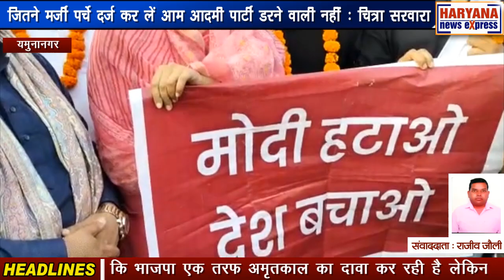यमुनानगर : जितने मर्जी पर्चे दर्ज कर लें आम आदमी पार्टी डरने वाली नहीं : चित्रा सरवारा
यमुनानगर हल्के में प्रेस वार्ता में पत्रकारों को संबोधित करते हुए आम आदमी पार्टी की नेत्री चित्रा सरवारा, आदर्श पाल सिंह और योगेश्वर शर्मा ने भाजपा सरकार की ओर से मात्र पोस्टर लगाने पर की जा रही एफआईआर की कड़ी निंदा करते हुए ये कहा है कि भाजपा एक तरफ अमृतकाल का दावा कर रही है लेकिन वास्तव में देश भर में आपातकाल लागू कर रही है। चित्रा सरवारा ने कहा कि एक पोस्टर से डर कर देश और प्रदेश में 300 से अधिक एफआईआर दर्ज करके आम आदमी पार्टी के कार्यकर्ताओं को हिरासत में लिया जा रहा है। ये साफ दर्शाता है कि भाजपा सरकार और उनका नेतृत्व आज अंदर तक हिल गया है, अपना अस्तित्व खतरे में पाते हुए अभिव्यक्ति के मूलभूत संवैधानिक अधिकार को कुचल रहा है। चित्रा सरवारा ने कहा कि भाजपा सरकार एक पोस्टर दीवार से तो फाड़ कर उतार सकती है लेकिन जन जन के दिल और दिमाग से कैसे उतारेगी जहां यह नारा अब छप चुका है। आपको बता दें कि यमुनानगर में 107/151 के तहत आम आदमी पार्टी के 15 लोगों पर मामला दर्ज किया गया है। आम आदमी पार्टी की नेत्री चित्रा सरवारा, योगेश्वर शर्मा, आदर्श पाल समेत जिन मुख्य साथियों ने गिरफ्तारी दी उनमें योगेंद्र चौहान, कर्मवीर भुटर, गगनदीप, ललित त्यागी, लक्ष्मण विनायक, आदित्य गोयल, गौरव गोयल, प्रदीप कुमार, विशाल यादव, अवनीश त्यागी, मोहित त्यागी शामिल हैं। थाने से रिहा हुई चित्रा सरवारा ने कहा कि जितने मर्जी पर्चे दर्ज कर लें आम आदमी पार्टी इनके किसी भी हथकंडे से डरने वाली नहीं है।

आदर्श पाल सिंह ने कहा कि भाजपा आज पूरे देश में विपक्ष को दबाने, खरीदने और जेल में डालने का काम कर रही है। ऑपरेशन लोटस जहां चुनी हुई विपक्षी सरकारों को तोड़ने में लगा हुआ है, वहीँ न्यायिक और पुलिस प्रणाली का पूरा दुरुपयोग और घातक ईस्तेमाल किया जा रहा है I कहीं CBI – ED का प्रयोग कर हर विपक्ष और मीडिया की आवाज़  को दबाया जा रहा है, वहीँ नेताओं को बिना FIR 10 महीने से भी ज़्यादा जेल में बंद कर रखा है I कहीं लोक सभा सदस्यता छीनी जा रही है और कहीं एक पोस्टर पर लोगों को पुलिस के माध्यम से डराया जा रहा है, केस और हिरासत दी जा रही है। योगेश्वर शर्मा ने पत्रकारों को सम्बोधित करते हुए कहा कि मात्र एक पोस्टर से डरने वाले भाजपा के नेता आज जग जाहिर कर रहे हैं कि वे अंदर से कितने असुरक्षित और असंतुलित हैं I योगेश्वर ने कहा कि अपनी खिसकता सत्ता और ज़मीन को देख बौखला गई है भाजपा और उसका शीर्ष नेतृत्व I आम आदमी पार्टी का कार्यकर्ता ईन प्रताड़नाओं और झूठे मुकदमों से डरने वाले नहीं I योगेश्वर ने कहा जितना भाजपा इस आंदोलन को दबाने की कोशिश करेगी, उतने ही जोर से ये आंदोलन और ‘मोदी हटाओ, देश बचाओ’ का नारा बुलंद होगा!